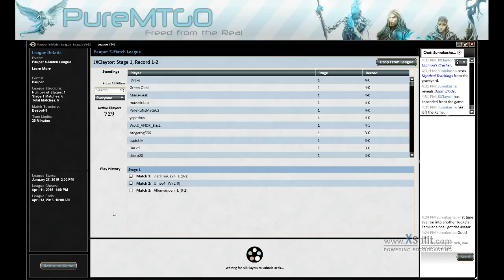Pauper League Temur Tron vs UB Teachings Round 4l